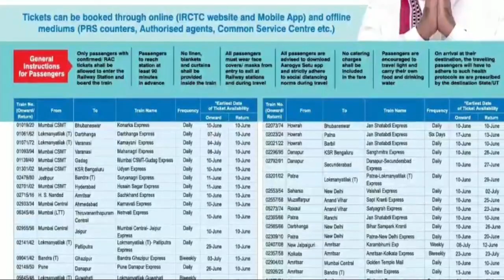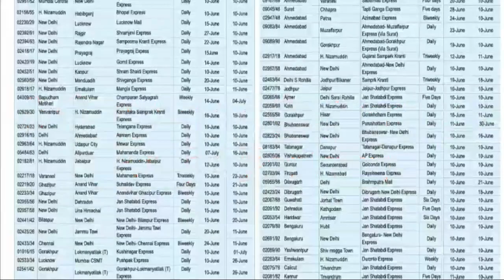114 ट्रेनें में कन्फर्म टिकट लिस्ट जारी|confirm ticket booking train|irctc tatkal ticket booking rac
114 ट्रेनें में कन्फर्म टिकट लिस्ट जारी|confirm ticket booking train|irctc tatkal ticket booking rac

आज की श्रमिक स्पेशल ट्रेन|Today's special train list|kab se chalu hoga train how to register for

train kab tak chalu hoga,1june se train chalegi, guidelines for train,train kab tak chalu hoga,train booking kaise kare,

114 ट्रेनें में कन्फर्म टिकट लिस्ट जारी|confirm ticket booking train|irctc tatkal ticket booking rac

please like,share and subscribe “All the videos, songs, images, and graphics used in the video belong to their respective owners and I or this channel does not claim any right over them.